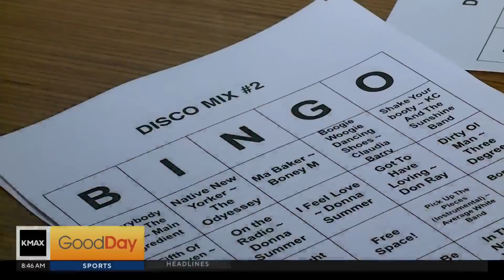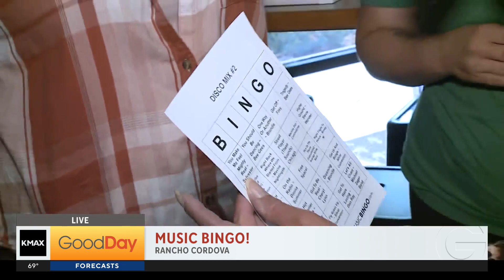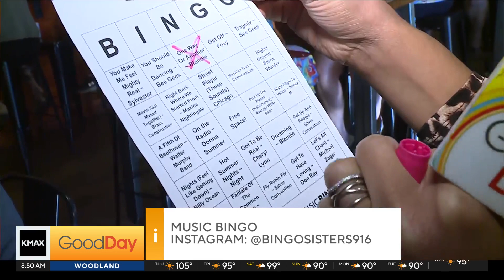Music bingo at Logoff Brewing!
The Bingo Sisters are ready to bring their musical bingo games to your next event! Julissa Ortiz is at Logoff Brewing in Rancho Cordova finding out more, and playing a game!